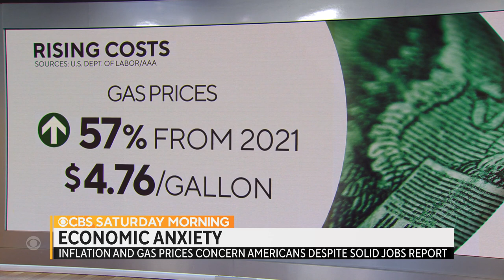Here’s why Americans are paying more despite the country’s growing labor market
While the country’s labor market remains robust, with 390,000 jobs added in May, Americans are finding themselves paying more. In April, consumer prices were up more than 8%. CBS News business analyst Jill Schlesinger explains these changes.